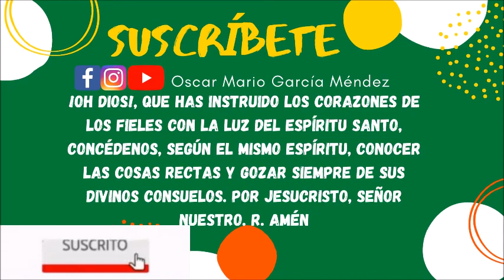Evangelio y Homilía de hoy 25 de Octubre de 2021. Jesús nos actualiza su Mensaje de Salvación.